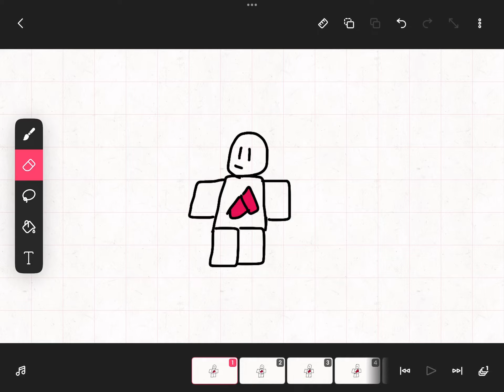Roblox noob waving test animation.